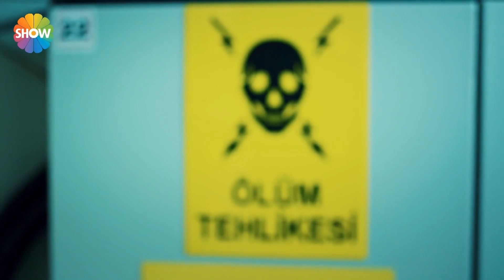لفٹ میں زندگی بدتر ہو گئی! | Pyaar Lafzon Mein Kahan